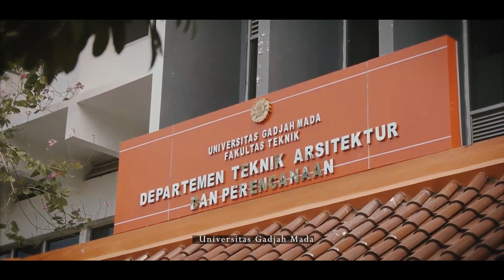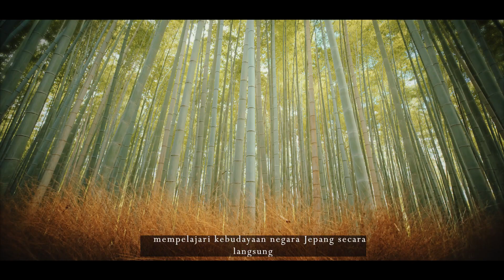All About Me Immanuel Dion Paulty (4 Delegasi Fully Funded PPDI #4 Jepang 2021 Spring Edition)